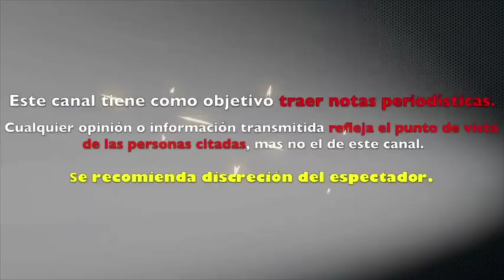MAMA DE GERALDINE BAZAN rompe el silencio y SALE EN DEFENSA de GABRIEL SOTO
MAMA DE GERALDINE BAZAN rompe el silencio y SALE EN DEF3NSA de GABRIEL S0T0